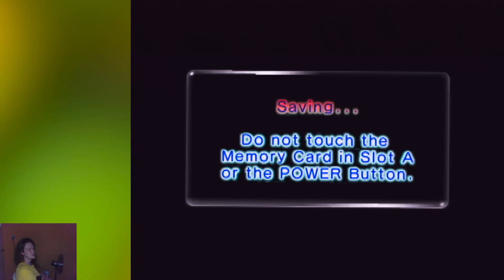Pikmin 2 [3] - Tomat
Uncle Numbers plays Pikmin 2, a recording.